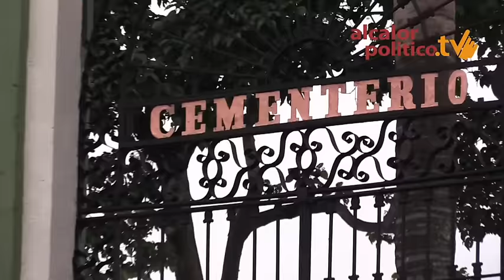La ruta de los muertos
Xalapa, Ver., 29 de octubre de 2015.- Con tunas, catrinas y catrines   se efectuó el "Primer recorrido de la ruta de los muertos", organizado por  el Ayuntamiento y Radio Televisión de Veracruz. El desfile inició en el cementerio 5 de Febrero y culminó en el Parque Juárez.